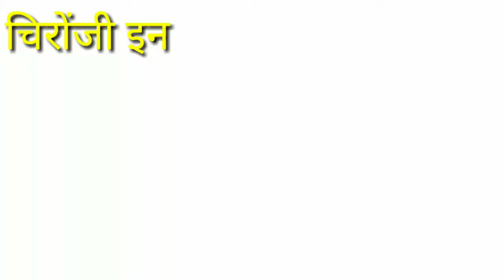चिरोंजी इन बीमारियों का रामबाण ईलाज